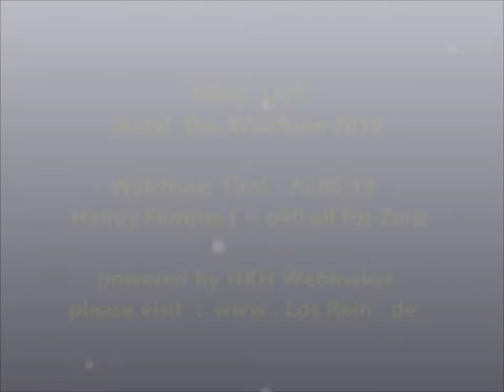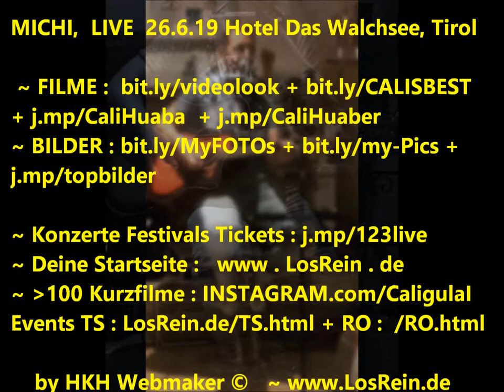Michi LIVE @ Hotel Das Walchsee, Tirol 26.06.19 ® by HKH Webmaker ©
Michi LIVE @ Hotel Das Walchsee, Tirol 26.06.19
Handy Filmriss o40 (all for Zero) Filmriss I ~ Potpurri 1 powered by HKH Webmaker ©
Filmed by Cali Huaber at  Walchsee, Tirol, A on Juni 26, 2019.